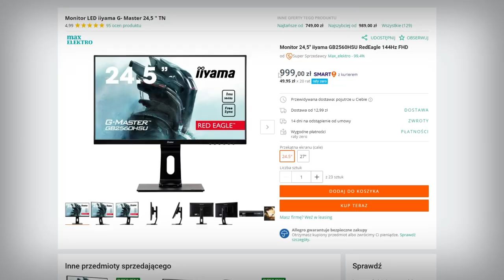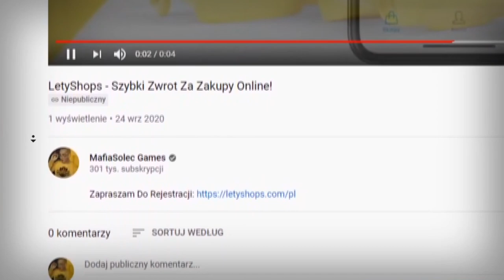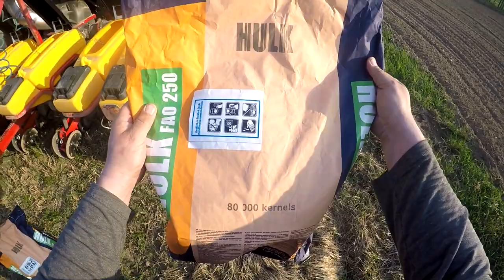Nareszcie Siewy QQ'rydzy 🌱 Kiedy Siewy Poletek!? 😱 FENDT 724 & VADERSTAD TEMPO 🔥 Krzychu Vlog